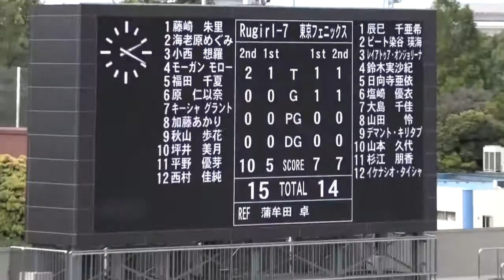太陽生命ウィメンズセブンズシリーズ2016第3戦 東京大会 Rugirl-7 v 東京フェニックス